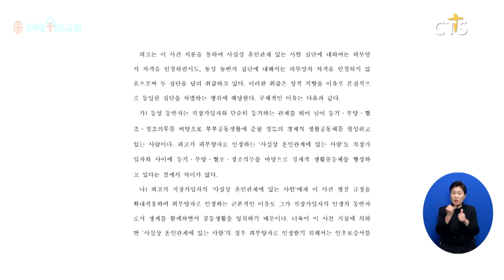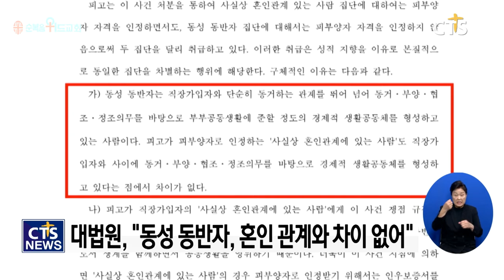동성 부부의 건강보험 피부양자 자격을 인정하는 대법원 판결 CTS 뉴스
앵커: CTS 뉴스는 이번 한 주 동안 우리 사회에 더욱 거세게 퍼지고 있는 동성애 확산 움직임의 현주소와 우려점을 집중적으로 살펴봅니다. 오늘은 그 첫 시간인데요.

앵커: 지난 7월, 동성 부부의 건강보험 피부양자 자격을 인정하는 대법원 판결이 있었죠. 이에 우려의 목소리가 커지고 있는 상황입니다. 우려점의 핵심은 뭘까요? 장현수 기자가 짚어봤습니다.

지난 7월 18일, 동성인과 결혼한 소성욱씨가 국민건강보험공단을 상대로 낸 보험료 부과 처분 취소 소송에서 대법원은 동성 배우자를 건강보험 직장가입자의 피부양자로 인정했습니다.

대법원 측은 “사실혼 관계가 있는 집단에 피부양자 자격을 인정하면서 동성 동반자 집단은 인정하지 않았는데, 이것은 성적 지향을 이유로 본질적으로 동일한 집단을 차별하는 행위”라고 밝혔습니다.
동성 동반자는 부부생활에 준할 정도의 경제적 생활공동체를 형성하고 있기 때문에 피부양자로 인정되는 ‘사실상 혼인관계에 있는 사람’과 차이가 없다는 겁니다.

동성애 확산 반대를 외치는 측은 이번 판결이 사회보장제도 상 동성 부부의 권리를 인정한 ‘첫 사례’라는 점을 우려합니다.
동성 부부가 피부양자 자격을 획득했다고 해서 동성애·동성혼이 법적 인정을 받은 건 아니지만, 선례로 남은 판결에 기초해 사회보장제도 상의 권리가 점차 확대되고 결국에는 동성애·동성혼이 점진적으로 법제화되지 않을까 하는 우려에서입니다.

성경적 가치에 따라 동성애를 반대하는 한국교회 주요 교단들도 동성애 확산, 법제화 움직임에 촉각을 곤두세우고 있습니다.

실제 지난 7일, 국회 보건복지위원회 국정감사에서 보건복지부 조규홍 장관은 “국민연금도 건강보험과 기본적으로 같은 사회보험인 만큼 같은 기준으로 가야 하지 않을까 생각한다”며 동성 부부의 국민연금 수급 가능성에 대해 긍정적인 뉘앙스를 남기기도 했습니다.

[조영길 변호사 / 법무법인 아이앤에스]
동성애 합법화에 우호적인 일반 선진 학계와 법조계의 영향을 받아서 사법부를 통해서 동성혼 합법화나 차별금지법 합법화의 통로가 열릴 우려가 있다 이게 위기의 본질이다 할 수 있습니다

대법원의 판단이 헌법에 위배된다는 주장도 있습니다.

[윤상현 의원 / 국민의힘 (지난 17일 기자회견 中)]
헌법 제36조를 보면 혼인과 가족생활은 개인의 존엄과 양성의 평등을 기초로 성립되고 유지되어야 하며 국가는 이를 보장한다라고 명시되어 있습니다 지난 7월 18일 내려진 대법원의 판결은 헌법 제36조에 정면으로 위배 되어서 대한민국의 헌법 질서와 권력 분립의 원칙을 심각하게 훼손하는 것입니다

동성애가 법으로까지 인정되는 것만큼은 막아야 한다는 이들, 동성 부부의 권리를 인정한 첫 판결 사례가 마지막 판결 사례가 되길 원하고 있습니다. CTS뉴스 장현수입니다.

496번째 제자이자 남양주에 세워진 교회입니다.

1. 소외되고 가난한 이웃을 섬기는 교회 입니다.
2. 세상 모든 자들에게 복음을 전하는 교회입니다.
3. 슬플 때나 기쁠때나 함께 하는 교회입니다.
4. 선교와 복음을 위해 헌신하는 교회입니다.